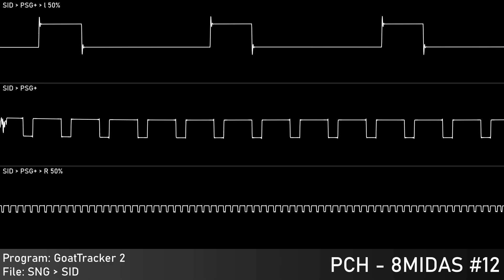PCH - 8MIDAS #12 (Stereo Mix)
Authors: Petr Chlud (PCH)
Of: Unreal
Year: 2019
Programs: GoatTracker 2
 Platform: Windows
Played With: MOS 8580 - SID
 Clock: PAL - 50Hz
 Stereo Separation: 1 - L 50%, 2 - Mono, 3 - R 50%
  Not true SID Audio!
Source type: GoatTracker Project - SNG for SID Dump File - SID
 Native Platform: Commodore 64/128}
Rendered:
 JSIDPlay 2: Audio source
 Audacity: Audio capture; Edited audio export
 Corrscope: Video export
 VideoPad Trial: Edited video export

Samplr, 2024